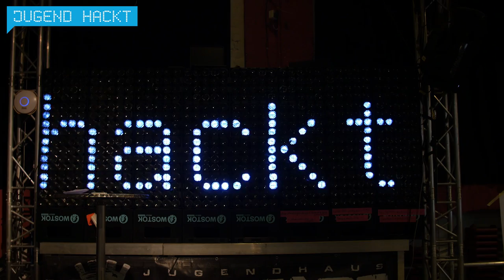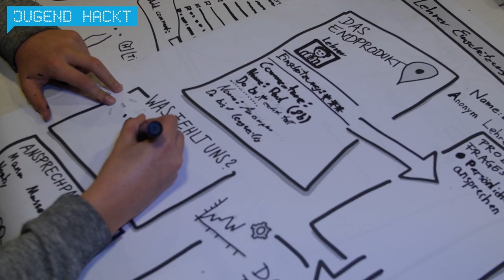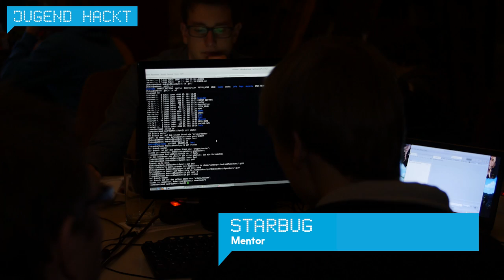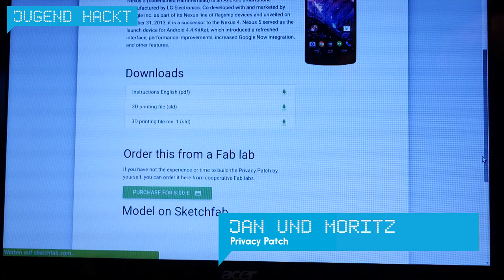Jugend hackt Berlin 2015 *_*